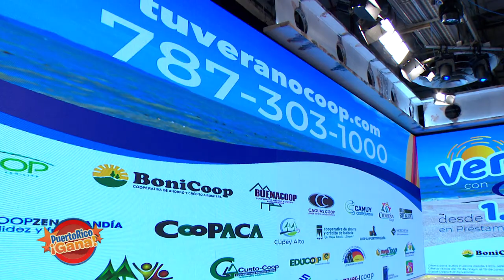3 0 PR GANA 05 27 21